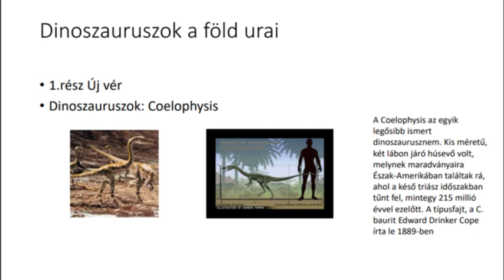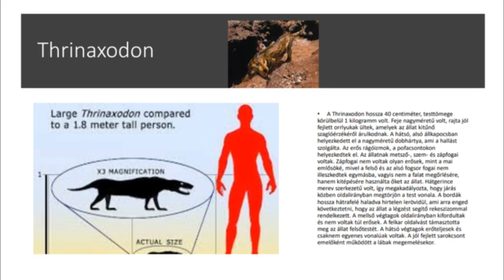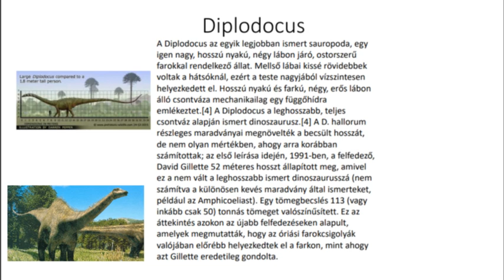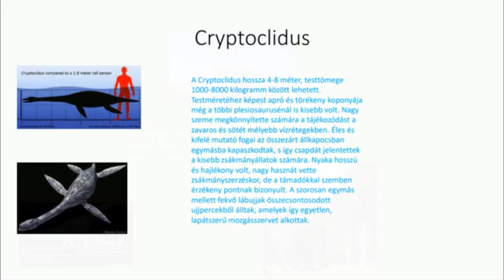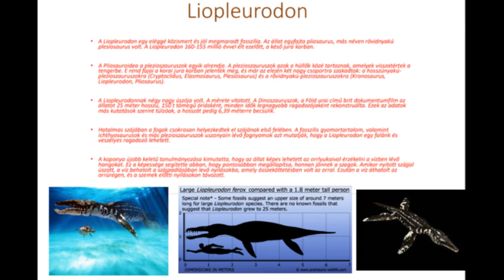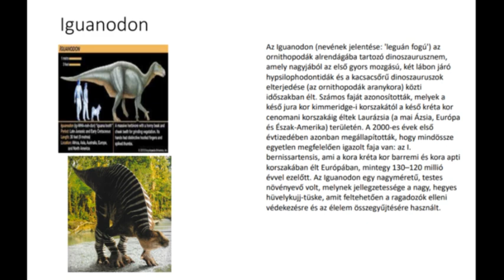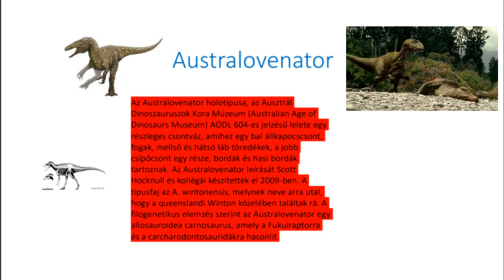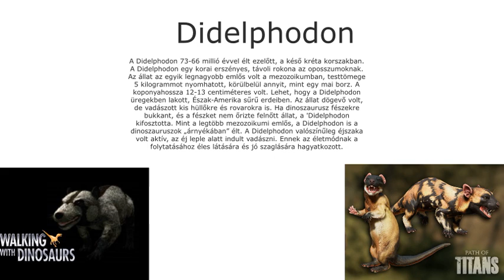|Dinoszauruszos Média Podcast| \2.rész\ - Dinoszauruszok, a Föld Urai (1999)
A Dinoszauruszos Média Podcast 2. részében nem mást, mint a nagy népszerűségnek örvendő 1999-es Dinoszauruszok a Föld Urai című dokumentum sorozatot beszéljük ki!
Kibeszélő Partnerek: Norman és István

00:00 Intro
00:42 Vágó Sanyi
01:50 Emlékeink és Véleményünk
13:31 Coelophysis
24:38 Placerias
30:23 Postosuchus
42:07 Thrinaxodon (cinodont)
48:02 Peteinosaurus
52:32 Plateosaurus
55:17 Diplodocus
01:11:15 Allosaurus
01:21:18 Stegosaurus
01:27:40 Ornitholestes
01:32:22 Anurognathus
01:35:55 Cryptoclidus
01:41:21 Brachiosaurus
01:42:40 Ophthalmosaurus
01:46:52 Liopleurodon
02:03:59 Hybodus
02:05:05 Eustreptospondylus
02:08:20 Rhamphorhynchus
02:10:37 Ornithocherius (Tropeognathus)
02:17:52 Tapejara (Tupandactylus)
02:20:40 Iguanodon
02:23:50 Utahraptor
02:31:09 Polacanthus
02:33:05 Iberomesornis (KISMADÁR)
02:35:54 Leaellynasaura
02:40:45 Koolasuchus
02:44:57 Muttaburrasaurus
02:47:37 Australovenator (sarki Allosaurus)
02:51:19 Tyrannosaurus rex
03:02:35 Triceratops
03:03:24 Torosaurus
03:08:34 Quetzalcoatlus
03:10:46 Ankylosaurus
03:12:28 Dromaeosaurus
03:14:44 Didelphodon
03:16:27 Epizódok fontosabb eseményei + pontozás
03:46:00 Érdekességek
04:16:57 Bakik